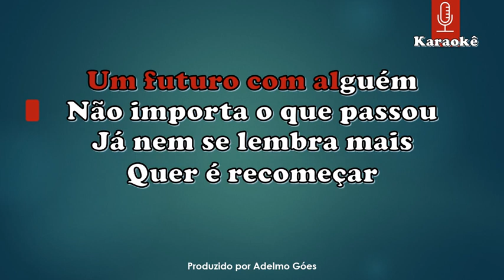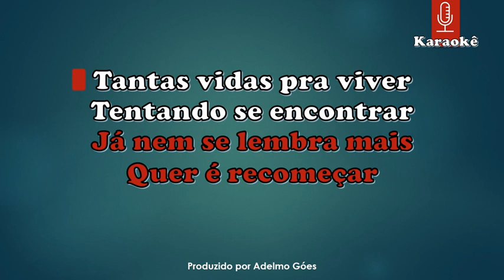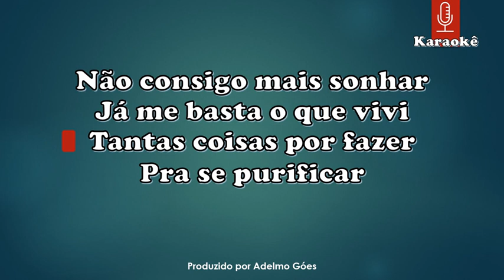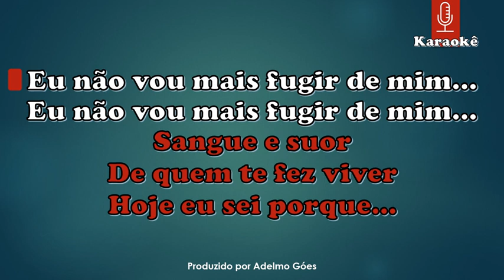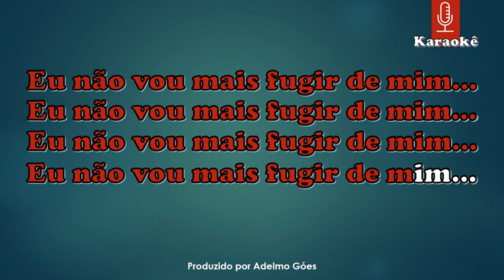Zero - Quimeras Karaokê